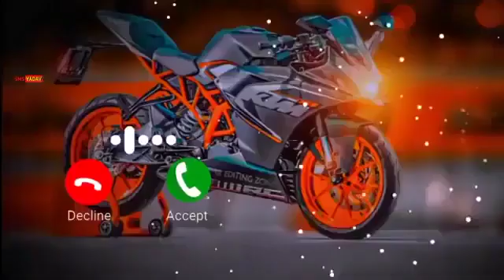Funny Voice Message Notification Ringtone Cute Voice Message Ringtone Sad Sms Ringtone Love Sms Tone